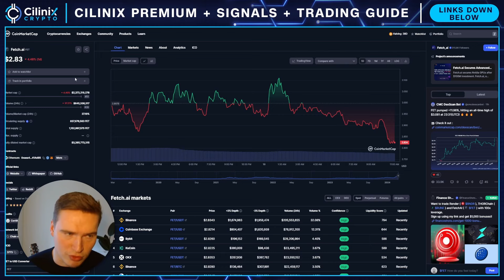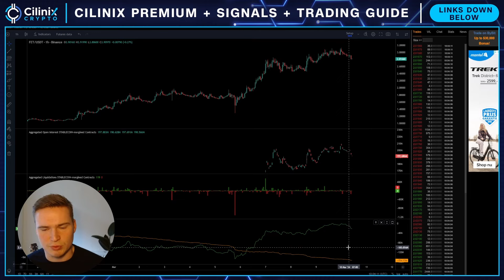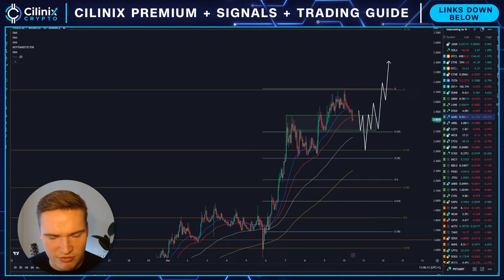FETCH DUMP WARNING!🚨 | FETCH.AI (FET) PRICE PREDICTION & NEWS 2024!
FETCH AI FET PRICE PREDICTION 2024

Social links!